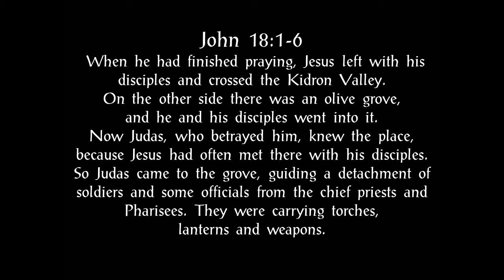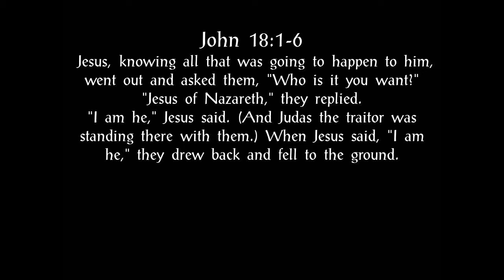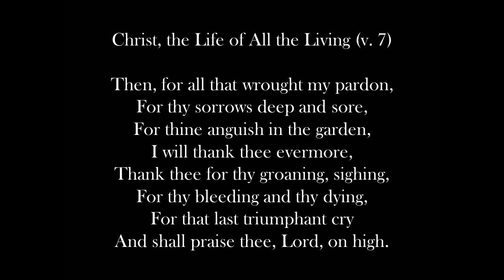Lent 4 - Sunday